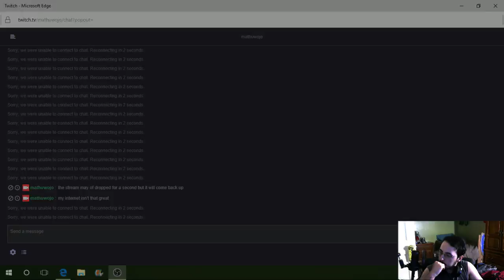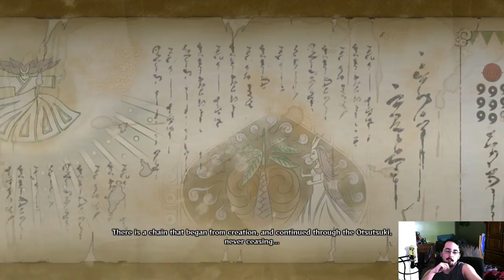Sauce-Kay To The Rescue: Naruto Shippuden Ultimate Ninja Store 4 Finale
Sorry for the last hour of audio